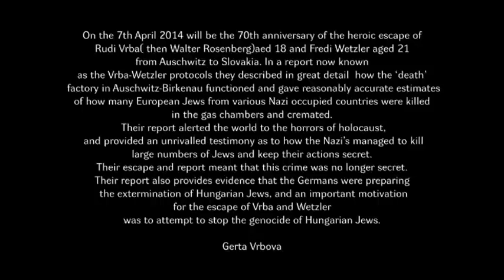Rudolf Vrba, Alfred Wetzler, 70th anniversary of the escape from Auschwitz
On the 7th April 2014 will be the 70th anniversary of the heroic escape of Rudi Vrba  (then Walter Rosenberg) aged 18 and Fredi Wetzler aged 21 from Auschwitz to Slovakia. In a report now known as the Vrba-Wetzler protocols they described in great detail  how the 'death' factory in Auschwitz-Birkenau functioned.